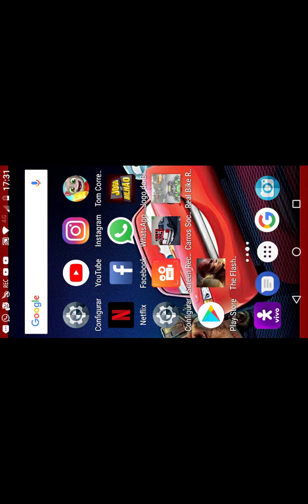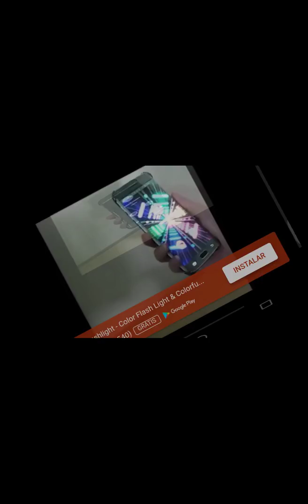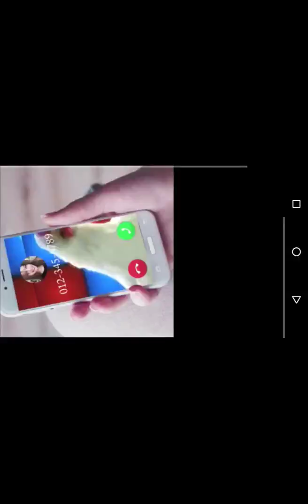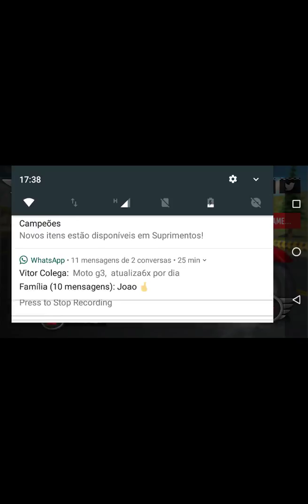Real bike racing ultra Rider 2018